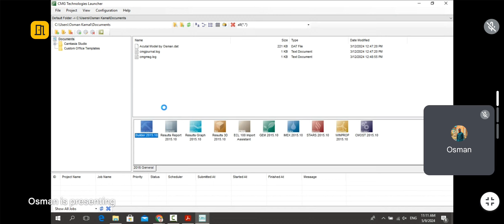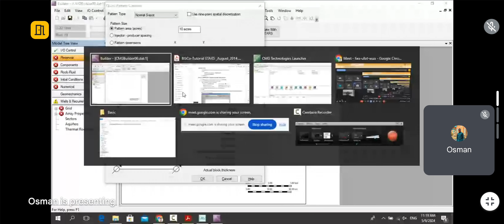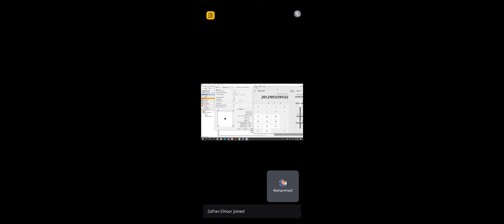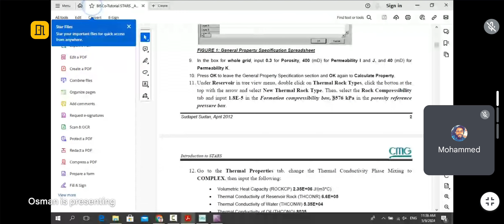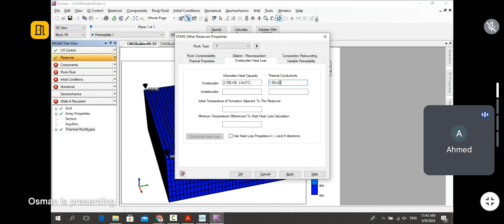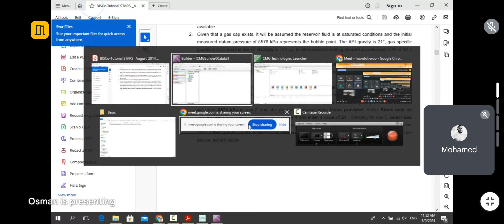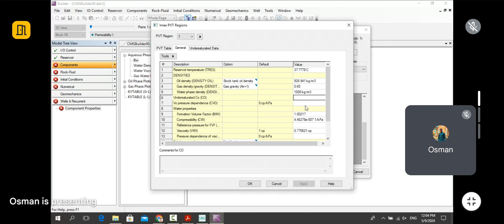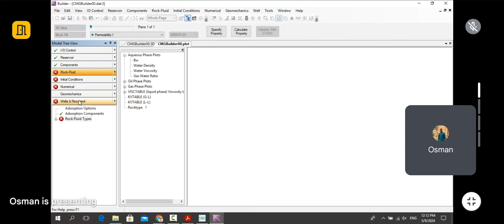Reservoir Simulation Lab 04